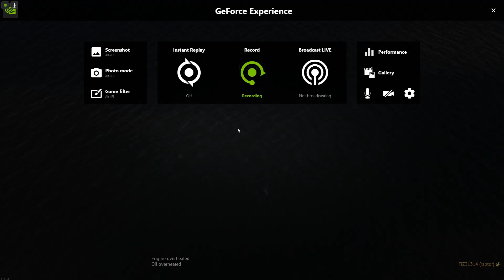just a raptor from space